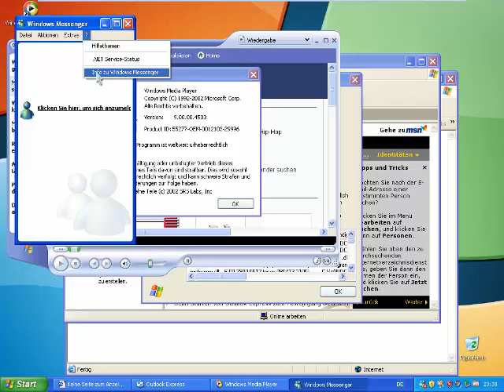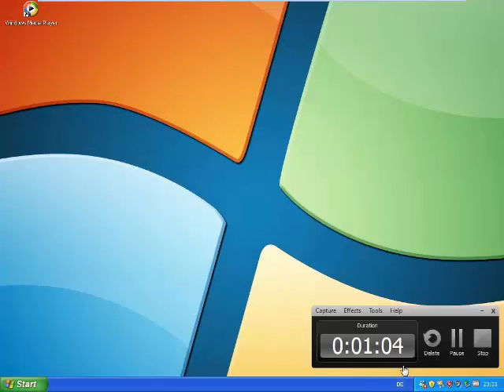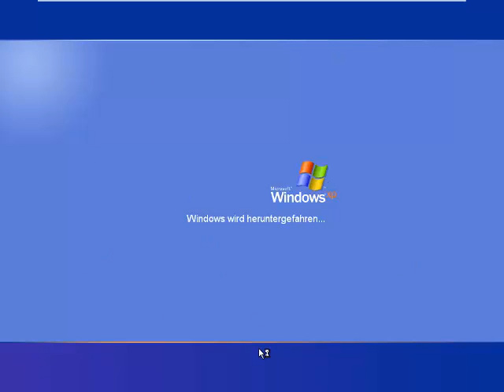Windows XP Home Edition With Service Pack 3 (German) In VMWare Workstation!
NO CLAIMING
This Is Windows XP Home Edition With Service Pack 3 (German) In VMWare Workstation!